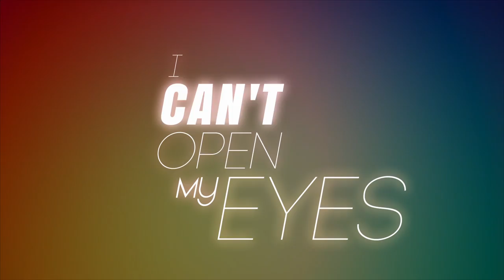Norel and Gene Clash - Maybe (Lyric Video)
Norel and Gene Clash release 'Maybe' off "The Retake" EP